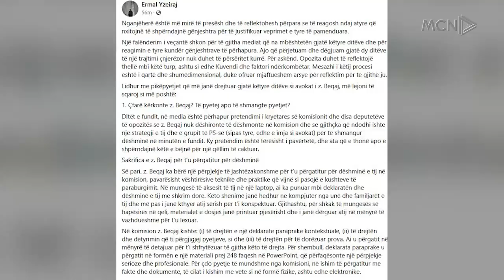“Beqaj do të dëshmojë në gjykatë”/ Avokati: Pati negociata në komision, oppzita s'pranoi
Avokati i ish-ministrit të Shëndetësisë, Ilir Beqaj, Ermal Yzeiraj ka paralajmëruar se dëshminë që nuk e dha dot në komisionin hetimor të shëndetësisë, do e japë në Gjykatën e Posaçme.